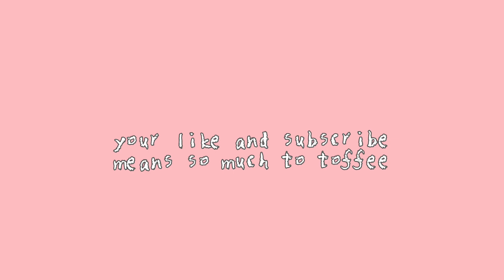Kitten wakes up just to take her vitamin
Toffee wakes up just to take her vitamins. Must see!